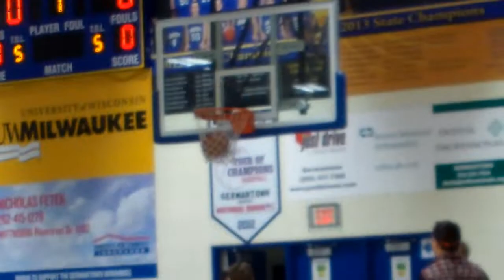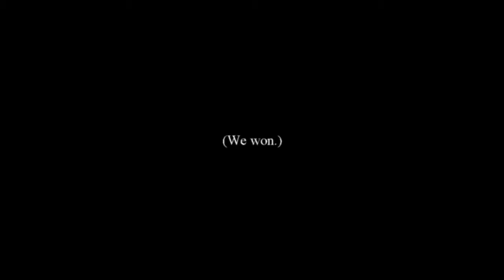Ball Player Central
Just playin some intramural Bball